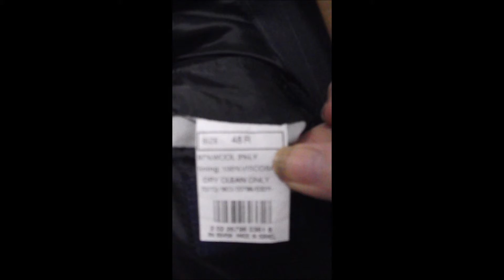D23 DAVIS23 XL BROOKS STRETCH BLAZER 25" ARMS SPORT COAT JACKET SUIT GRAY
CHEST 53",  LENGTH  34 1/2"  $30